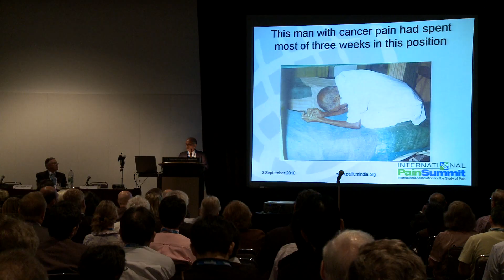LIFE Before Death Conspiracy of Silence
"Conspiracy of Silence"

Conspiracy of Silence exposes the needless implementation gap responsible for the suffering of millions of people around the world today.  Lack of political will and general awareness of this pressing humanitarian cause are blamed for the appalling situation where 80% of all people lack adequate access to essential pain medicines like morphine.

Pain and palliative care activists call for urgent change to this very treatable problem and challenge us to speak up for those less fortunate who have no voice and whose suffering is mute.

Featuring Mary Callaway (USA), Dr MR Rajagopal (India), Dr Betty Ferrell (USA) and Dr Henry Ddungu (Uganda).

LIFE Before Death is a documentary project comprising a feature film, a one-hour television program and 50 short films.

The project is broadly about patients facing life-limiting illness, their families and the remarkable health care professionals fighting to change the culture of medicine to be focused on care, rather than exclusively on cure.

LIFE Before Death will include 50 short films themed around pain control and end of life issues, releasing one a week for a year from May 2011.

A feature film was released in early 2012 and is available

To find out more about the Crisis in Untreated Pain